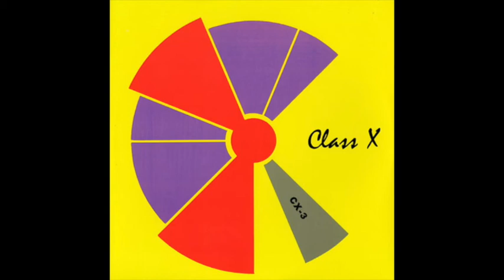Miro Miroe - Nights Of Arabia (Razormaid) [JRG Remaster]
Originally recorded in 1982, this is an excellent Razormaid mix from 1987. Sound quality is very good.